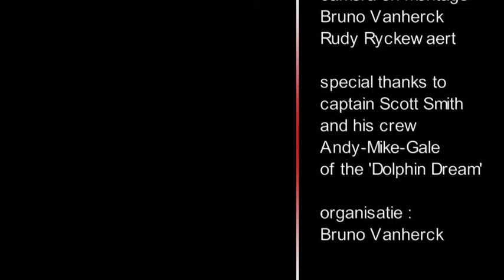Bahamian Rhapsody - duiken met tijgerhaaien en dolfijnen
Belgian divers in the Bahamas, diving with tiger and lemon sharks and dolphins. Hilarious movie with the music from Quen-Bohemian Rhapsody.